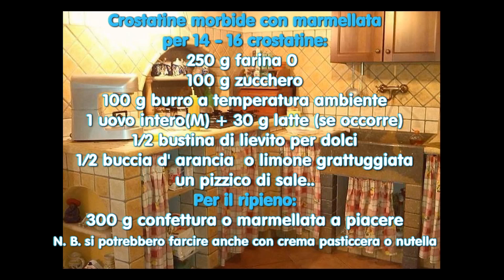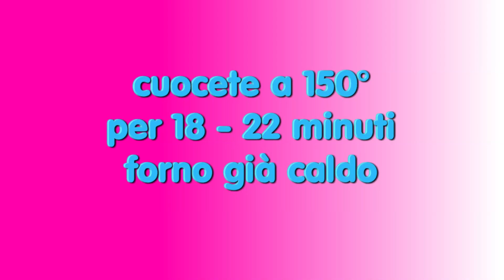Crostatine morbide con marmellata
Una ricetta realizzata con la pasta frolla davvero semplice: si tratta di deliziose crostatine farcite con della confettura di albicocche e pesche .
Decisamente buone vengono anche con la marmellata di arance ma. purtroppo  non ho fatto  in tempo a prepararla ..
Si potrebbero farcire anche con crema pasticcera o  qualche crema spalmabile..
Ottime per fare colazione o merenda..

per 14 - 16 crostatine:
250 g farina 0
100 g zucchero
100 g burro a temperatura ambiente
1 uovo intero(M) + 30 g latte (se occorre)
1/2 bustina di lievito per dolci
1/2 buccia d' arancia  o limone grattuggiata
Per il ripieno:
300 g confettura o marmellata a piacere